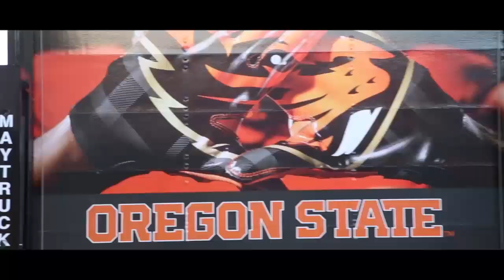Friday Night Highlight - OSU @ Utah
Take a look at the highlight video of Oregon State's big win over Utah that was shown to the football team on Friday Night!